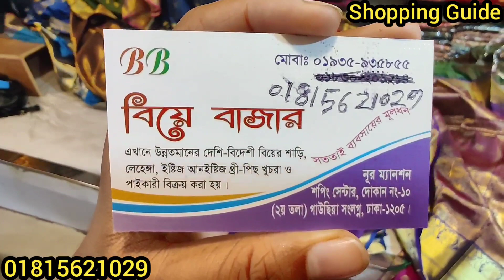অফারে পার্টি কাতান শাড়ি || কমদামে কাতান শাড়ি || Katan Saree at Cheap Price || Eid Saree 2020